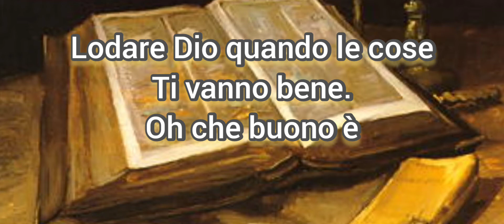Io Ti lodo anche col ❤️ affranto